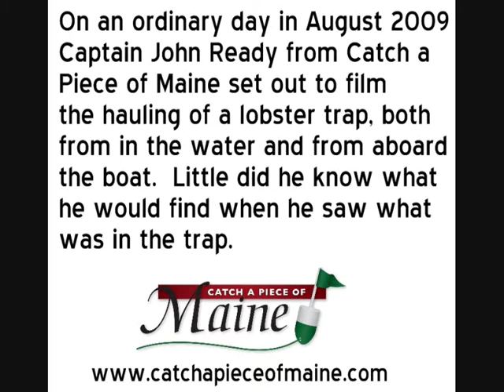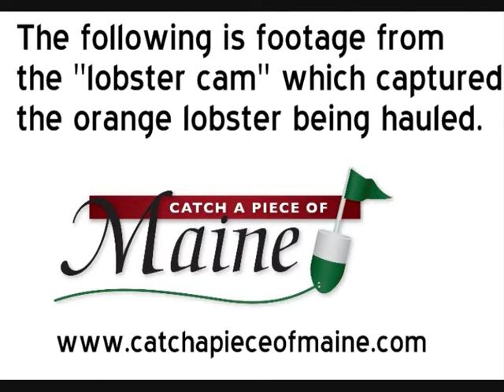Catch a Piece of Maine Rare Yellow Lobster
Of all the lobster caught in Maine each year, very few, if any, differ in appearance from the distinctive colors of brown, black, burgundy and dark blue.  Capt. John Ready from Catch a Piece of Maine is one of the lucky lobsterman who can say he has caught a special one!  Out on the boat, filming the hauling of a trap and using a specially designed "trap cam" to capture underwater action, he happened upon an incredibly rare yellow lobster!  Also called an orange lobster, this rarity only occurs in one out of every 30 million lobsters!